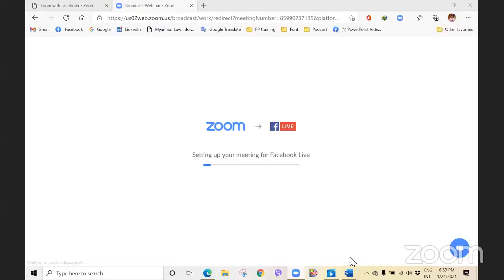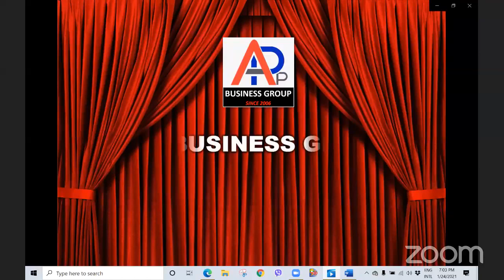12 keys to effective leadership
Business Enterprise Development Program “စီးပွားရေးလုပ်ငန်းများဖွံ့ဖြိုးတိုးတက်မှု အစီအစဉ်”ရဲ့ ဆဌမအစီအစဉ်အဖြစ်   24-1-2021 တနင်္ဂနွေ ည (၇) နာရီအချိန်မှာ  Breakthrough Coaching, Training & Consulting  ရဲ့ CEO ဖြစ်သူ ဦးနိုင်ဝင်းအောင် Naing Win Aung - CEO Coach & NLP Master Trainer  နှင့် "ထိရောက်သော ခေါင်းဆောင်မှုအတွက် သော့ချက် (၁၂)ခု "12 Keys to EFFECTIVE LEADERSHIP"ခေါင်းစဉ်ဖြင့် ဆွေးနွေးပြောကြားခြင်း